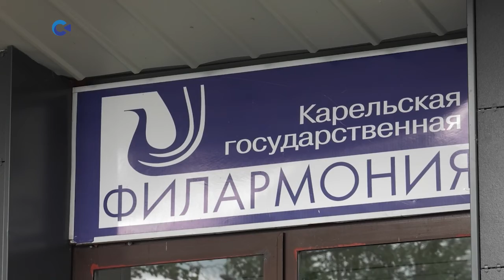В карельской Филармонии прошел концерт «Música Latina»